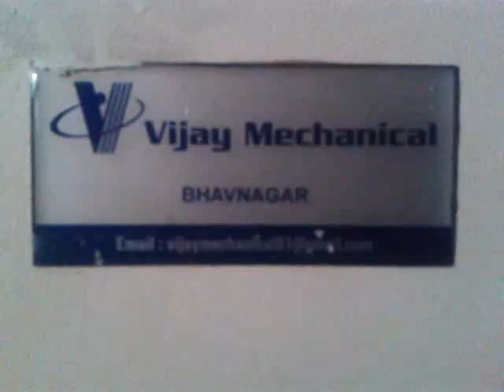RING DOUBLING MACHINE/RING DOUBLER MACHINE.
Our ring doubling machines are suitable for ring diameters from 3.5”, 4.5”, 5.5”, and 6.0”. It is suitable for process type of cotton, polyester, P.V., acrylic and silk threads. Depending on Product and machine operation requirements spindle range can be customized by the use of light as well as heavy duty spindle fittings.